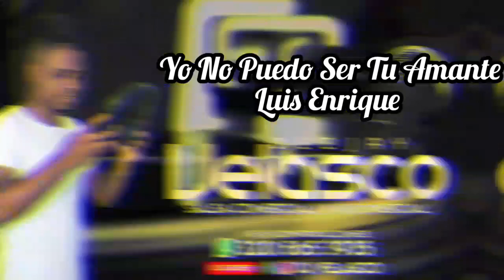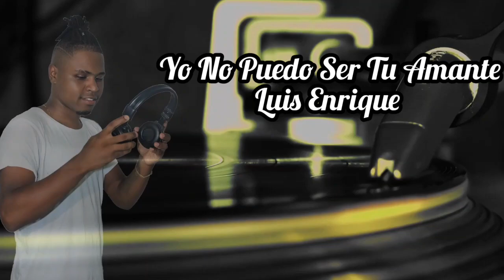Yo No Puedo Ser Tu Amante - Luis Enrique - Dj velasco